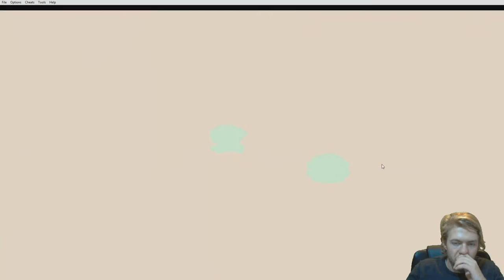Pokemon Silver | Episode 36 | Here We Go With The Teleporters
Welcome to another let's play video of Pokemon Silver with Psycho by Projects, join us on our adventures through games.

Pokémon Gold Version and Silver Version are the second installments of the Pokémon series of role-playing video games, developed by Game Freak and published by Nintendo for the Game Boy Color. They were released in Japan in 1999, Australia and North America in 2000, and Europe in 2001. Pokémon Crystal, a special edition, was released roughly a year later in each region. In 2009, Nintendo remade Gold and Silver for the Nintendo DS as Pokémon HeartGold and SoulSilver.
The games introduce 100 new species of Pokémon, and follow the progress of the central character, whose name the player may choose, in his quest to master Pokémon battling. Both games are independent of each other but feature largely the same plot and, while both can be played separately, it is necessary to trade between them and their backward compatible predecessors in order to fully complete the games' Pokédexes. The Johto Saga of the Pokémon anime is based on the new region introduced in the games.
Pokémon Gold and Silver continued the enormous success of their predecessors as Pokémon began to form into a multi-billion dollar franchise. The games almost matched the sales of Pokémon Red and Blue and went on to jointly sell millions of copies worldwide. By 2010, the recorded sales of Gold and Silver were at 23 million units.